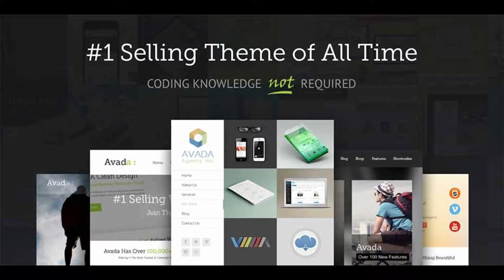Free Avada Premium Wordpress Theme 2019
For more Wordpress themes or scripts and templates